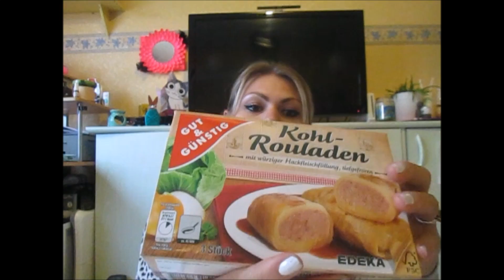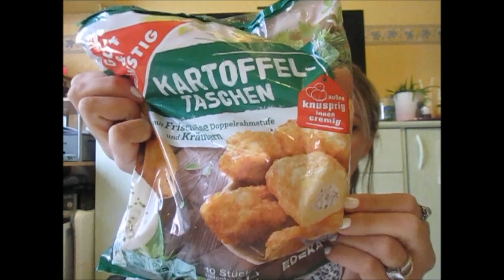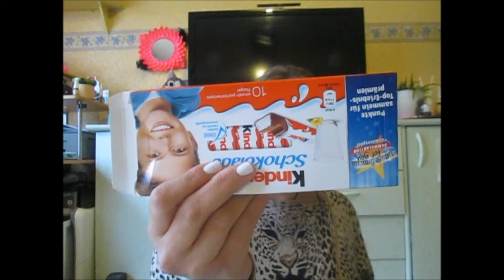HAUL Nourriture Allemande